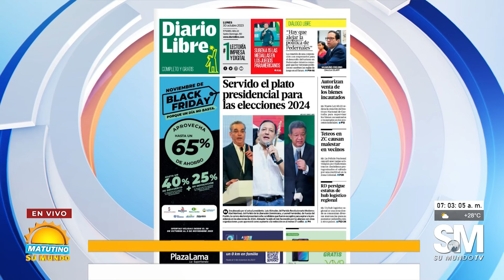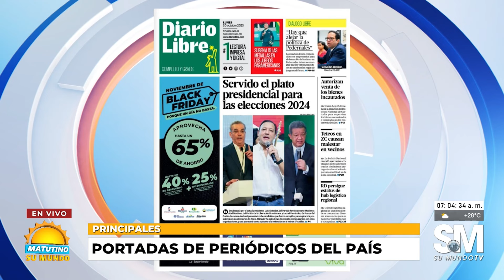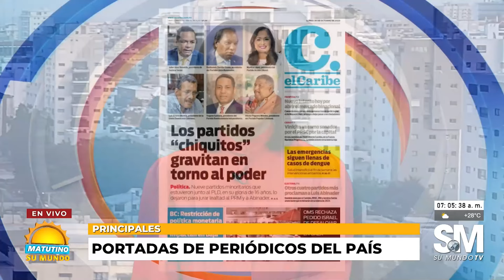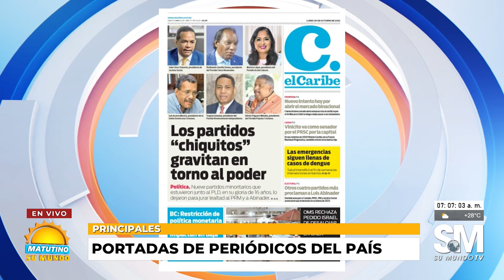Desorden en la zona colonial